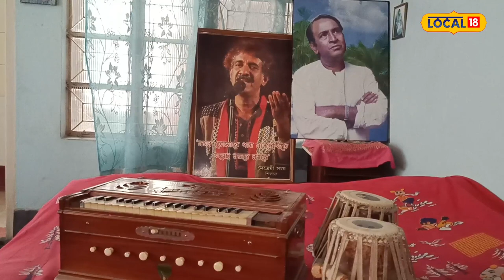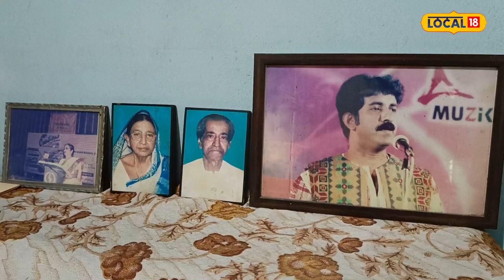Silchar News: এসময়ত সংগীতচৰ্চাৰ প্ৰাণকেন্দ্ৰ এখন ঘৰ আজি নীৰৱ-নিস্তব্ধ